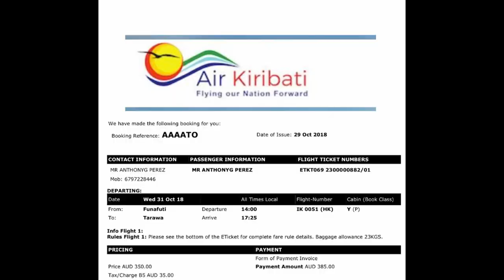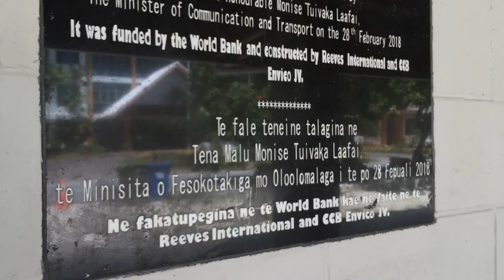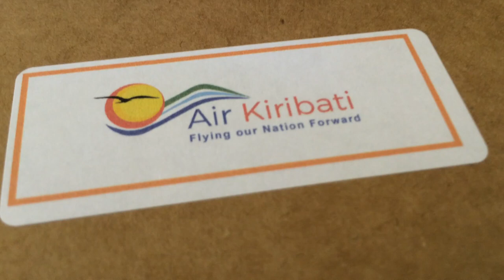Air Kiribati Flight Experience | Tuvalu to Kiribati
Unique flight experience with Air Kiribati's new route between Tuvalu & Kiribati with incredible aerial views of beautiful coral atolls.